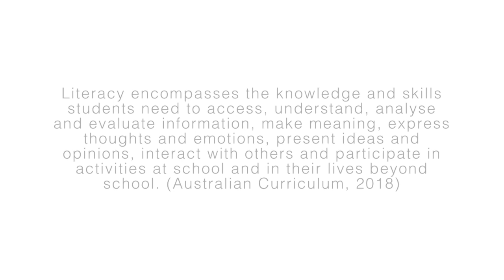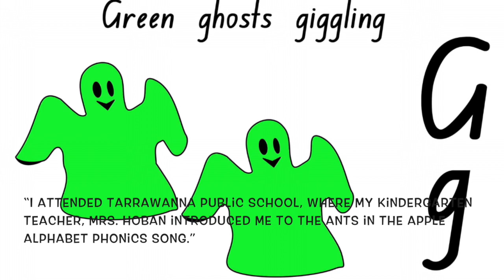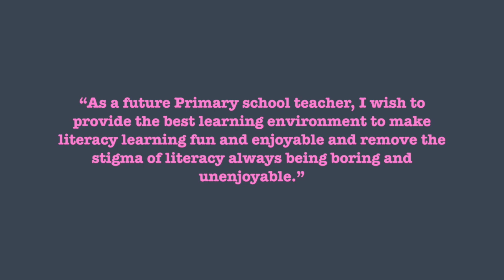EDKL: Who Am I As A Literate Person?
Who Am I As A Literate Person?